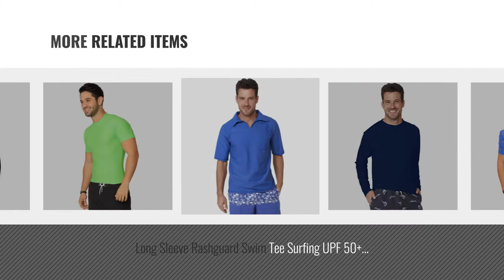Top 10 Ingear Men Clothings [ Winter 2018 ]: INGEAR Men's Swim Trunk Quick Dry Watershorts (Black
Black Friday / Cyber Monday INGEAR Men's Swim Trunk Quick Dry Watershorts (Black Palm, Large) by INGEAR

Black Friday / Cyber Monday Ingear Casual Shirt Flower Button Down Hawaiian Short Sleeve Cruise Shirt (Large, Aqua) by INGEAR

Black Friday / Cyber Monday INGEAR Men's Quick Dry Swim Trunks Water Shorts Swimsuit Beach Shorts With Mesh Lining by INGEAR

Black Friday / Cyber Monday Ingear Casual Shirt Button Down Hawaiian Short Sleeve Cruise Rayon Summer by INGEAR

Black Friday / Cyber Monday Ingear Boardshort Swim Trunks Beachwear Summer Surf Printed Casual Water Short (Medium, by INGEAR

Black Friday / Cyber Monday Ingear Men's Button Down Shirt Summer Beach Short Sleeve Casual Tropical Print Hawaiian by INGEAR

Black Friday / Cyber Monday Long Sleeve Rashguard Swim Tee Surfing UPF 50+ Swim Shirt Beachwear Relaxed Fit (Large, by INGEAR